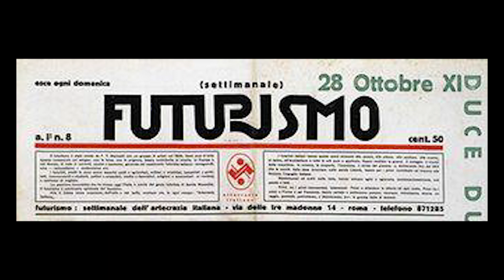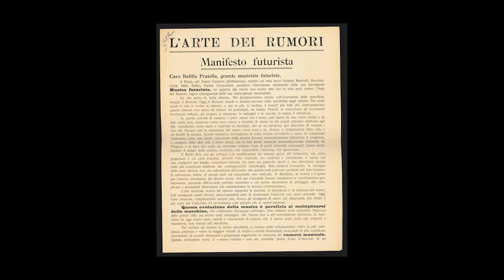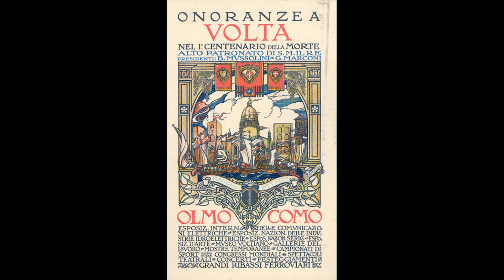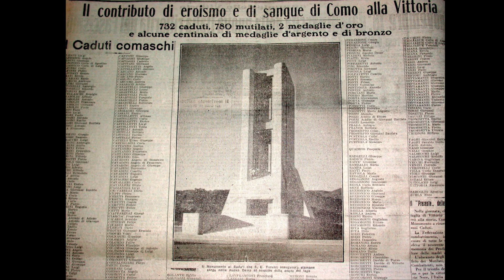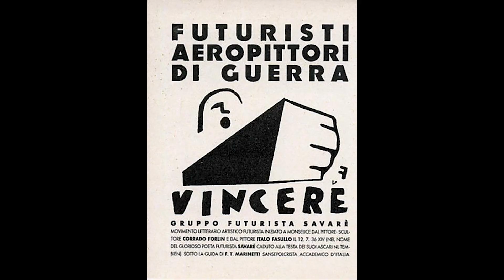Il Manifesto del Futurismo di Tommaso Marinetti reinterpretato da Garbo (inedito)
In occasione del prossimo 110° anniversario della pubblicazione del Manifesto del Futurismo di FIlippo Tommaso Marinetti, Renato Abate in arte Garbo, reinterpreta il Manifesto in esclusiva per Futuritmo.